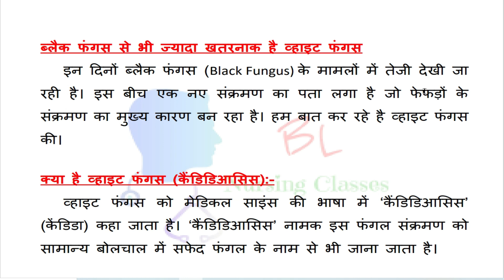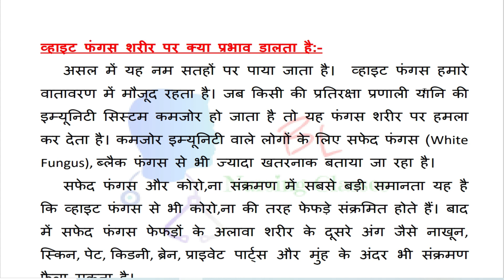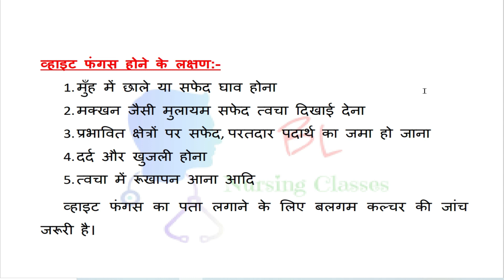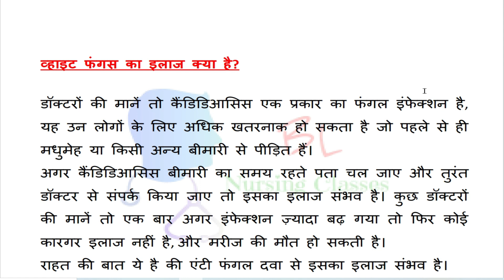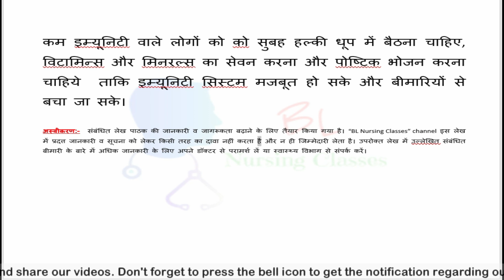White Fungus: क्या होता है व्हाइट फंगस | white fungus India | सफेद फंगस | white fungus symptoms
ब्लैक फंगस से भी ज्यादा खतरनाक है व्हाइट फंगस
इन दिनों ब्लैक फंगस (Black Fungus) के मामलों में तेजी देखी जा रही है। इस बीच एक नए संक्रमण का पता लगा है जो फेफड़ों के संक्रमण का मुख्य कारण बन रहा है। हम बात कर रहे है व्हाइट फंगस की।

क्या है व्हाइट फंगस (कैंडिडिआसिस):-
व्हाइट फंगस को मेडिकल साइंस की भाषा में ‘कैंडिडिआसिस’ (केंडिडा) कहा जाता है। ‘कैंडिडिआसिस’ नामक इस फंगल संक्रमण को सामान्य बोलचाल में सफेद फंगल के नाम से भी जाना जाता है।

कैंडिडिआसिस (सफेद फंगस) एक तरह का  इंफेक्शन है। यह बीमारी, फंगस या फफूंद से फैलती है। इस फंगस के बीजाणु वातावरण में प्राकृतिक रूप से मौजूद होते हैं। विशेषज्ञ बताते हैं कि कमजोर इम्यूनिटी वालों के लिए यह संक्रमण बहुत बड़ा खतरा बन गया है और ऐसे लोगों के लिए ‘कैंडिडिआसिस’  जानलेवा भी साबित हो सकता हैं। खासतौर से शुगर के मरीज इस बीमारी के सब से ज्यादा शिकार हो रहे हैं।
व्हाइट फंगस शरीर पर क्या प्रभाव डालता है:-
  असल में यह नम सतहों पर पाया जाता है।  व्हाइट फंगस हमारे वातावरण में मौजूद रहता है। जब किसी की प्रतिरक्षा प्रणाली यानि की इम्यूनिटी सिस्टम कमजोर हो जाता है तो यह फंगस शरीर पर हमला कर देता है। कमजोर इम्यूनिटी वाले लोगों के लिए सफेद फंगस (White Fungus), ब्लैक फंगस से भी ज्यादा खतरनाक बताया जा रहा है।
सफेद फंगस और कोरो,ना संक्रमण में सबसे बड़ी समानता यह है कि व्हाइट फंगस से भी कोरो,ना की तरह फेफड़े संक्रमित होते हैं। बाद में सफेद फंगस फेफड़ों के अलावा शरीर के दूसरे अंग जैसे नाखून, स्किन, पेट, किडनी, ब्रेन, प्राइवेट पार्ट्स और मुंह के अंदर भी संक्रमण फैला सकता है।

व्हाइट फंगस होने के लक्षण:-
1. मुँह में छाले या सफेद घाव होना
2. मक्खन जैसी मुलायम सफेद त्वचा दिखाई देना
3. प्रभावित क्षेत्रों पर सफेद, परतदार पदार्थ का जमा हो जाना
4. दर्द और खुजली होना
5. त्वचा में रूखापन आना आदि
व्हाइट फंगस का पता लगाने के लिए बलगम कल्चर की जांच जरूरी है।

व्हाइट फंगस बीमारी के बढ़ने के प्रमुख कारण:-

इस बीमारी के बढ़ने के प्रमुख कारण हैं, जिसमें-
1. इम्यूनिटी लो हो जाती है ठीक इसी समय यह व्हाइट फंगस हमला बोलता है।
2. डायबिटीज के मरीजों में व्हाइट फंगस का दोगुना खतरा होता है।
3. तीसरा कारण स्टेरॉइड्स का ज्यादा इस्तेमाल है, जो रोगी से शरीर में शर्करा का स्तर बढ़ा देते है। इससे भी प्रतिरोधक क्षमता प्रभावित होती है।

व्हाइट फंगस का इलाज क्या है?

डॉक्टरों की मानें तो कैंडिडिआसिस एक प्रकार का फंगल इंफेक्शन है, यह उन लोगों के लिए अधिक खतरनाक हो सकता है जो पहले से ही मधुमेह या किसी अन्य बीमारी से पीड़ित हैं।
अगर कैंडिडिआसिस बीमारी का समय रहते पता चल जाए और तुरंत डॉक्टर से संपर्क किया जाए तो इसका इलाज संभव है। कुछ डॉक्टरों की मानें तो एक बार अगर इंफेक्शन ज़्यादा बढ़ गया तो फिर कोई कारगर इलाज नहीं है, और मरीज की मौत हो सकती है।
राहत की बात ये है की एंटी फंगल दवा से इसका इलाज संभव है।

कम इम्यूनिटी वाले लोगों को को सुबह हल्की धूप में बैठना चाहिए, विटामिन्स और मिनरल्स का सेवन करना और पोष्टिक भोजन करना चाहिये  ताकि इम्यूनिटी सिस्टम मजबूत हो सके और बीमारियों से बचा जा सके।

अस्वीकरण:-  संबंधित लेख पाठक की जानकारी व जागरूकता बढ़ाने के लिए तैयार किया गया है। “BL Nursing Classes” channel  इस लेख में प्रदत्त जानकारी व सूचना को लेकर किसी तरह का दावा नहीं करता है और न ही जिम्मेदारी लेता है।